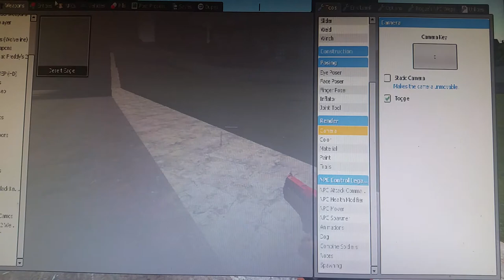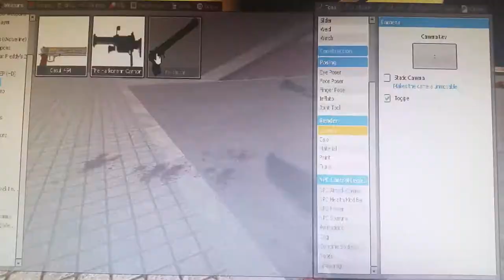Gmod randomness 1